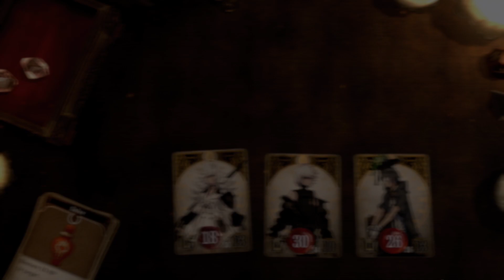Trap - Voice of Cards: The Beasts of Burden